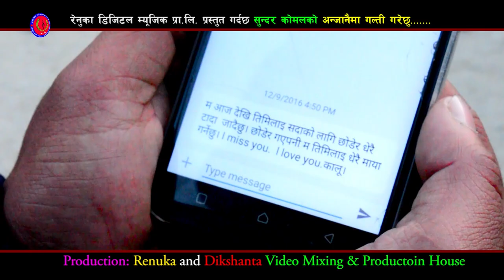New Nepali Lok Dohori Song 2016 | Anjanai Ma Galti Garechhu by Kapil Magar, Devi Gharti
Renuka Digital Music presents !!
Song Title : Anjanai Ma Galti Garechhu
Vocal : Kapil Magar, Devi Gharti
Lyrics : Sundar Komal
Direction : Khum Bdr Sunar
Cameraman/Editor : Arun Sunar
Artist : Kapil Magar, Sargam Shrestha